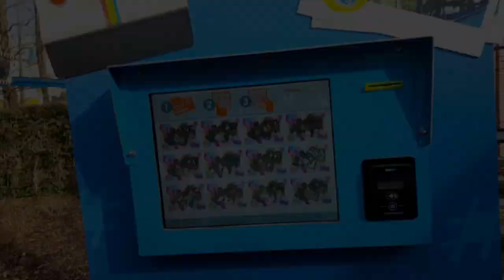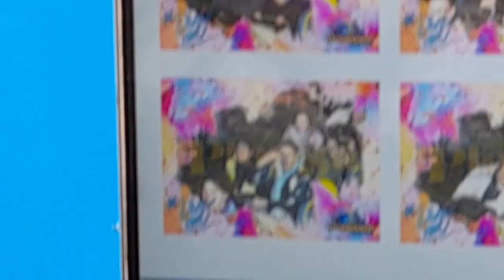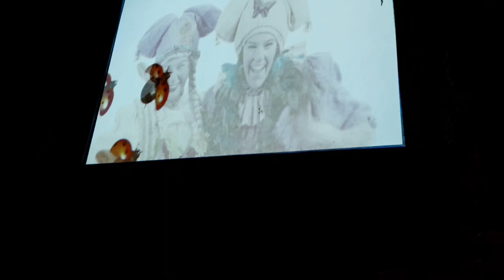Legoboy 0123 Visits Plopsaland... With The KSA!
Today I Visited Plopsaland With My Pookies from KSA Knokke!